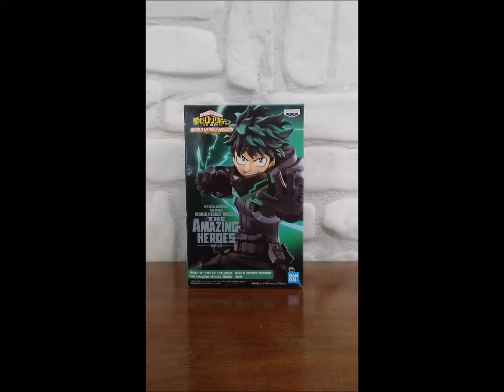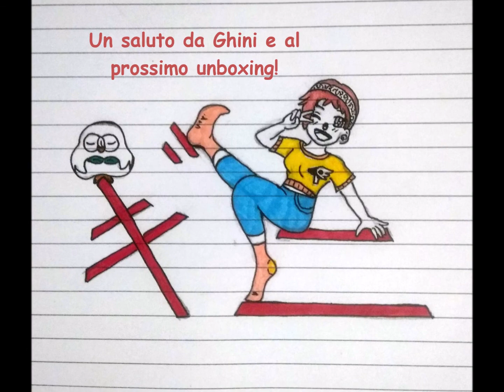Midoriya Deku Unboxing Banpresto The Amazing Heores My Hero Academia the Movie World Heroes Mission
Benvenuto sul mio canale! Sulla mia pagina di Tiktok potrai vedere tantissimi nuovi unboxing di figures e altro, japanese food e ricordi di viaggio in Giappone!